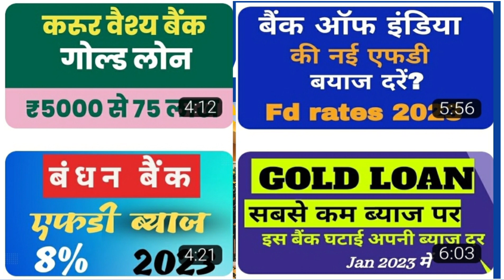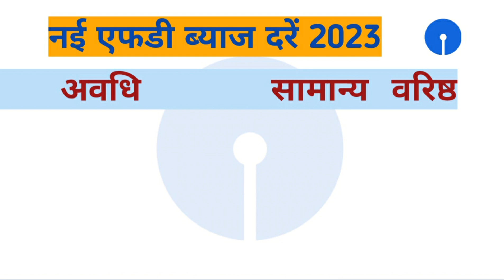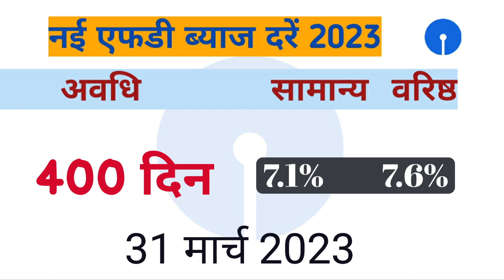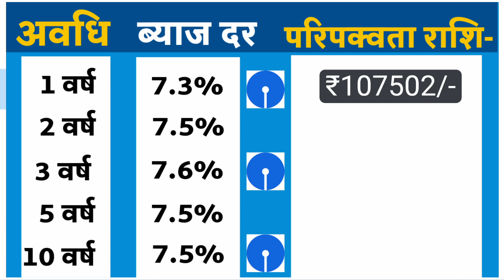SBI Fixed Deposit (FD) New Interest Rate from 15 February'2023 | SBI FD Latest Interest Rate 2023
In the Video we highlight SBI FD interest rates 2023.

We Simplify the banking products!

Queries Solved:

State Bank of India (SBI) revised and hiked  Fixed Deposit (FD) interest rate across every tenure w.e.f 15/02/2023. In the video I have given complete details about State Bank of India's new revised FD interest rate ( both senior citizen and non citizen) applicable and also shown you all maturity amount on Rs.1 lakh with new applicable interest rate . Hope my video will be helpful to all.

SBI new FD intetest rate
SBI latest FD interest rate
SBI FD interest rate from 15 February 2023
SBI FD Maturity amount on Rs.1 lakh investment
SBI FD Interest rate to senior citizens
SBI FD Maturity amount on Rs.1 lakh to Senior Citizen

नमस्कार दोस्तों,
स्टेट बैंक ऑफ इंडिया ने १५ फ़रवरी २०२३ से अपने फ़िक्स डिपाजिट पर दिए जाने वाली interest rate पर बड़ा बदलाव करते हुए फिक्स्ड डिपॉजिट की Interest Rate को काफी ज्यादा बढ़ा दिया है । ऊपर दिए गए वीडियो में मैने SBI की नई FD rates की सारी जानकारी देने के साथ साथ 1 लाख की SBI FD पर नई Interest rate के हिसाब से कितनी Interest आएगी ये दिखाया हैं | आशा हैं मेरी वीडियो से आपको कुछ नई जानकारी मिलेगी ।
Disclamer: We don't provide any loans. The Video Content on this channel Has been made available
informational and educational purposes only - Hindi Banking

statute that might otherwise be infringing.Non-profit, educational or personal use tips the balance in favour of